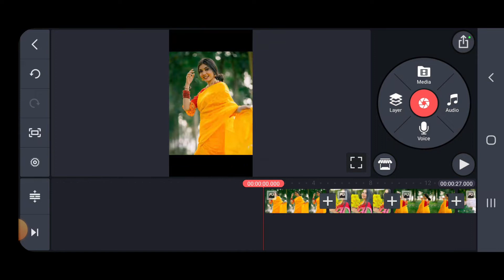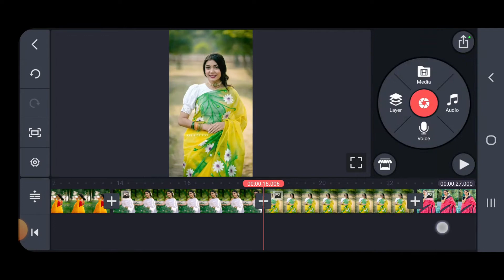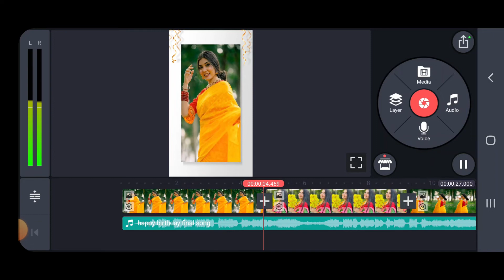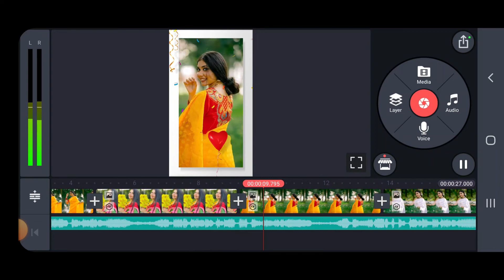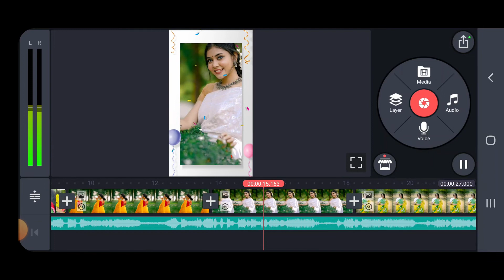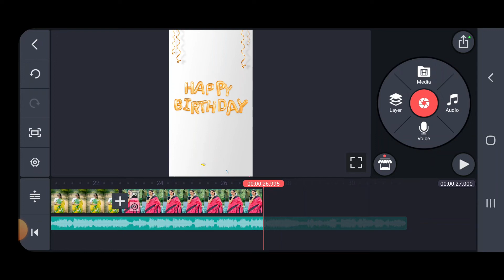How to happy birthday video editing | photo video editing apps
Hey Everyone ! Welcome to Tech Rocky bd Channel. In this Channel you will find how to make Cinematic Videos ,Photography ,Editing Tips & New Creative Ideas, Tech Related video, Tech News Etc. In this video I showed you How to happy birthday video editing | birthday video editing | photo video editing apps. I Hope this video will be of benefit to you.
🔥🔥DON'T CLICK THIS🔥🔥
►filmora9
►pixellab